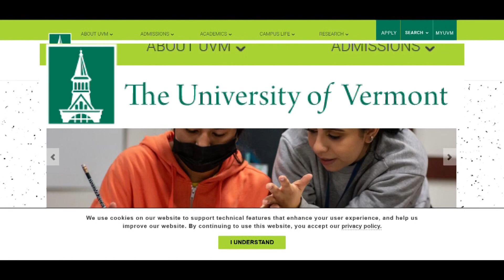Winter ticks are a growing threat to moose calves in Maine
The parasites are linked to a record mortality rate this year in moose calves in remote Somerset and Piscataquis counties.